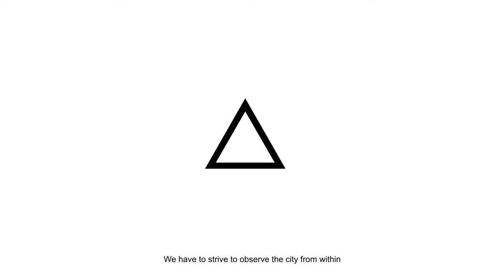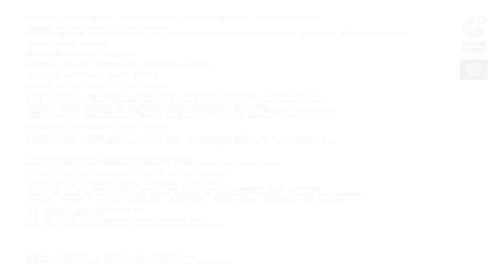Sarajevo Album - Contemporary Urban Images and Narratives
Concept: Armina Pilav, Haris Sahacic, Katarina Bosnjak, Roberto Vertieri
Sound: Haris Sahacic
Drawings: Katarina Bosnjak
Editing and Post Production: Robert Vertieri

Sarajevo Album is a collective multimedia project about contemporary Sarajevo urban Images and narratives. It is a part of Actopolis - Art of Action Project